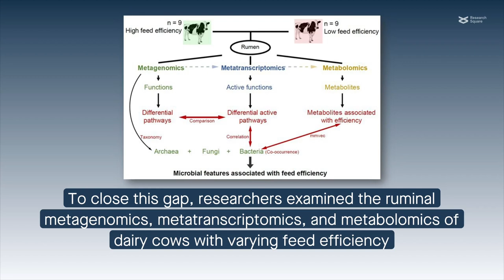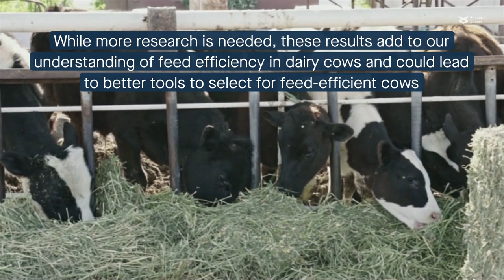Multi-omics study reveals ruminal microbial features associated with feed efficiency in dairy cattle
Xue, et al. "Integrated meta-omics reveals new ruminal microbial features associated with feed efficiency in dairy cattle." Microbiome (2022)